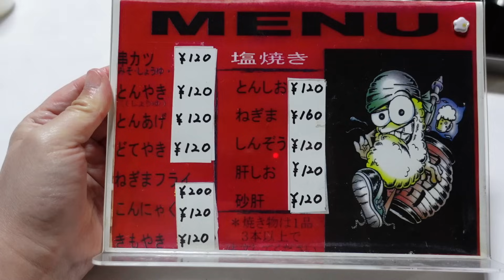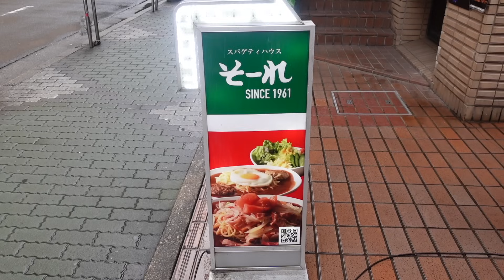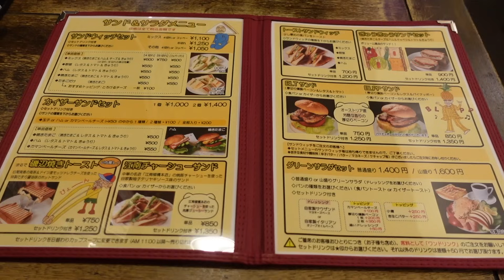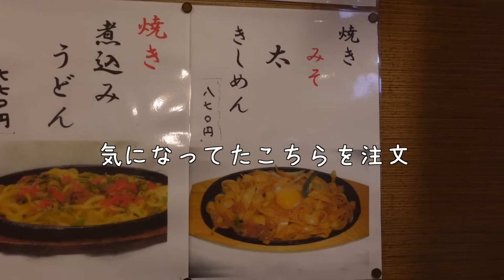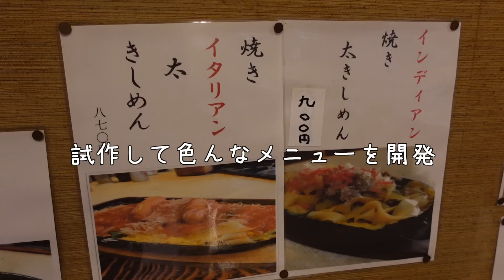【名古屋グルメ食べ歩き】ディープ〜王道まで！名古屋メシが最強すぎる…！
今回の「とももぐ」は、青春18きっぷを使って名古屋へ！
毎度のことながら…！名古屋グルメはレベルが高すぎる🥹
多種多様なグルメの数々にノックアウトです🤤
あーーー！最高だったーーー！
関西からも近いので、ぜひ皆さんも食べ歩きしに行ってみてね🚞

🍉とももぐの経歴、タイアップの実績などは以下に掲載しています↓

🍙今回もぐもぐしたお店🍙